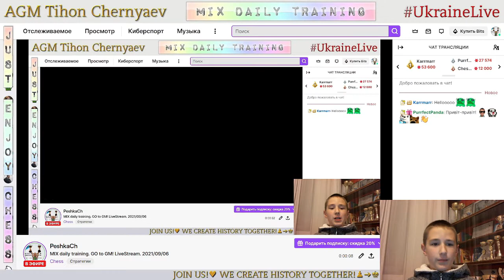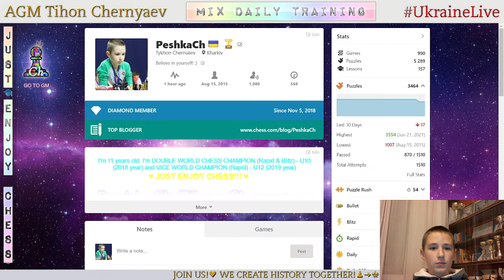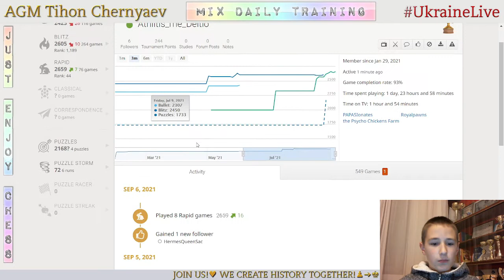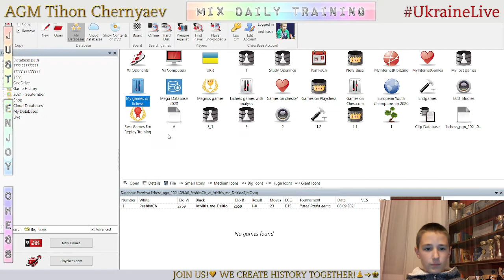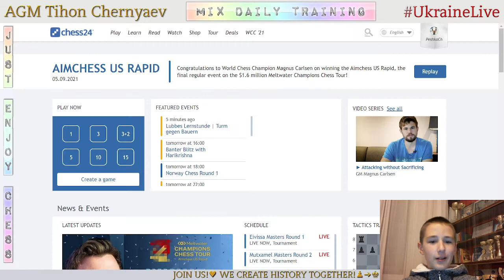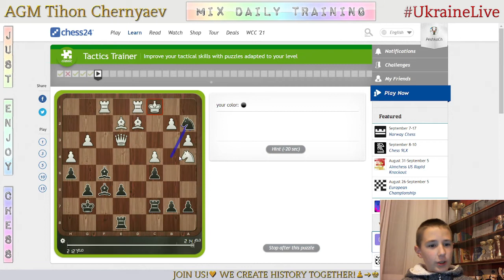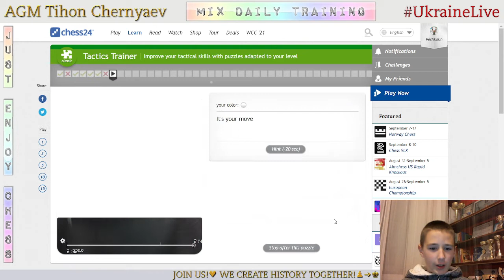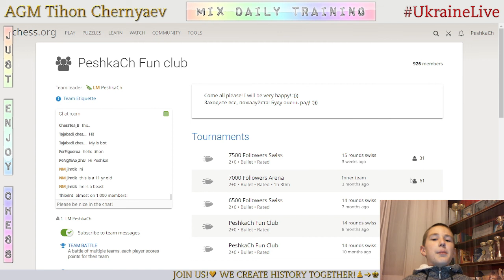Chess prodigy Tykhon. MIX daily training. GO to GM! LiveStream. 06/09/2021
The highlights of the stream:
  2:26 - Game with a live opponent "Athlitis_me_Deltio"
12:17 - Analysis of the game
14:17 - Puzzles
20:04 - Game with computer Master 22
26:16 - Game with computer Master 21